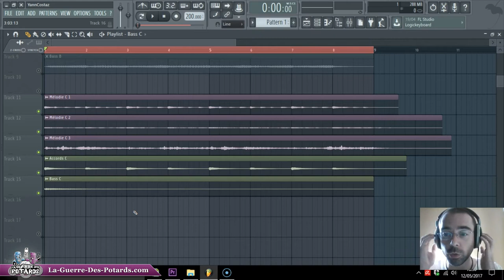La VERITÉ qu'on te CACHE Concernant le Matériel de Production Musicale :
Voici ce que je pense d'un truc qui risque de bloquer certains producteurs débutants, et qui NE DOIT PAS TE SERVIR D'EXCUSE :

»»» Tu vas voir :

- Le matériel de M.A.O. QUI COMPTE POUR 95% (le reste c'est du confort non indispensable)...

- 3 exemples persos et CONCRETS (à écouter) qui montrent qu'on peut composer des mélodies satisfaisantes sans contrôleur MIDI ni gros VST...

- La démarche TESTÉE et APPROUVÉE pour aller carrément plus loin dans la création de tes morceaux (ou de tes lives) sans avoir à faire de gros investissements...

Mon but est de te guider étape par étape pour que tu puisses apprendre à mixer et à produire FACILEMENT, chez TOI, à TON rythme !

Découvre tout de suite comment aller (BEAUCOUP) plus loin dès maintenant